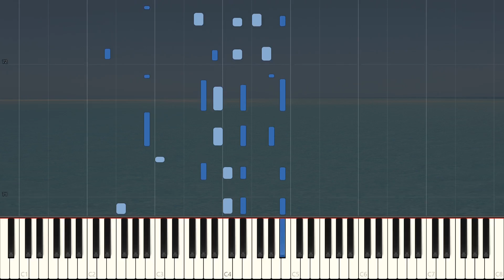Bubblaine - Super Mario Odyssey - Piano Cover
I haven't uploaded in a while but felt like putting something up today. I've been playing through a few bossa nova VGM arrangements that I've put together within the past year and this one has been one of my favorites! A nice piece to play during the summer right now.

Piano Arrangement by Daydream Piano

Original Song: Bubblaine
Game: Super Mario Odyssey
Composer: Naoto Kubo